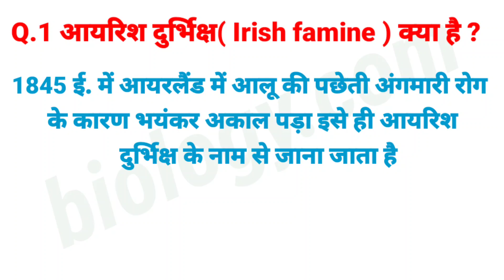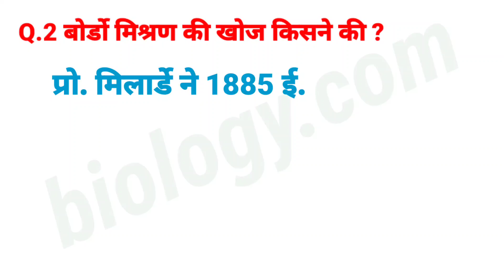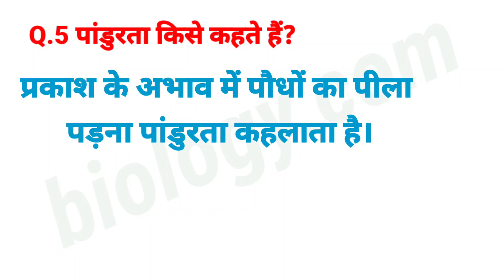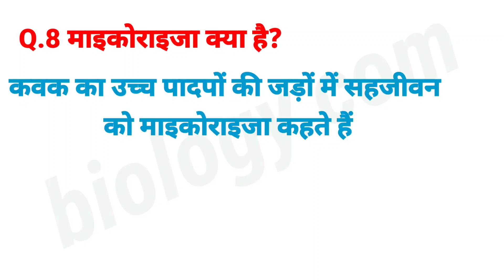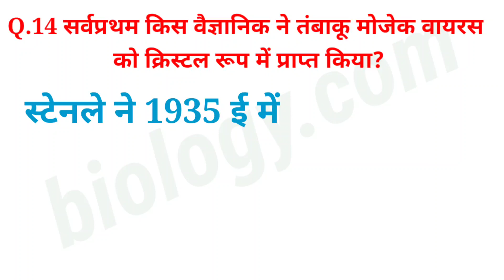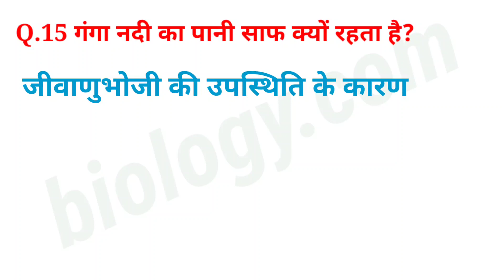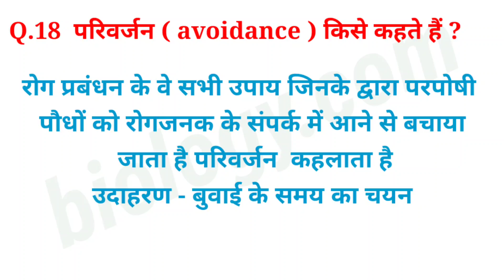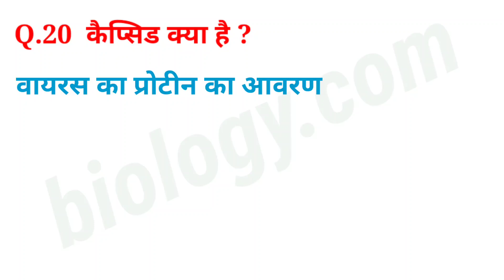RBSE class 12th agriculture biology important questions // chapter - 5 // plant pathology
Boya mic 👇